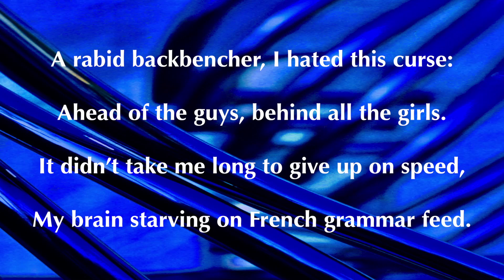NAKED FEET! MY FIRST DAY IN COLLEGE! AND MY LIFE HIT THE EDGE!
AND MY LIFE HIT THE EDGE!

This poem, NAKED FEET from the book SLEEPING WITHOUT THE MAID, is about a real-life incident that inspired more than just this poem. Any guesses? :)))

What's more, this is just one out of the 365 wild poems from that crazy book that I wrote on a wild whim, in memory of the best years of my life.

The song I've whistled here is the favourite song of the girl in this poem, which I would sing for her while walking on our way back home together after college.

Ah! The wildly romantic escapades of those amazing teen years!